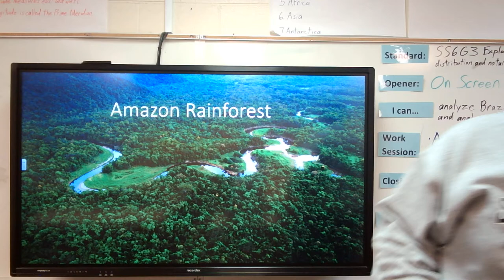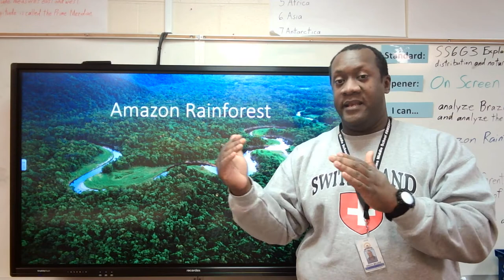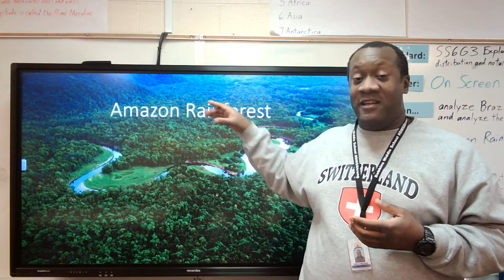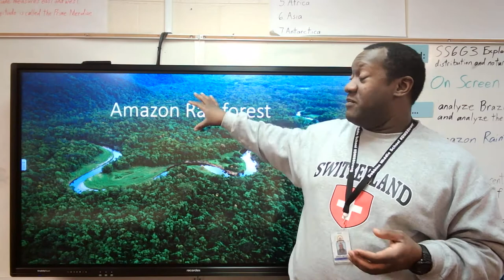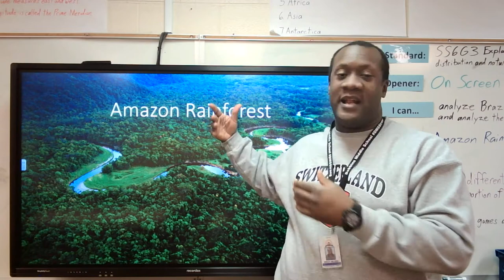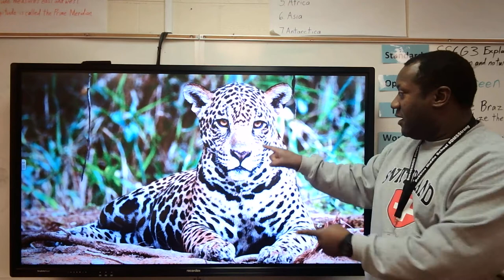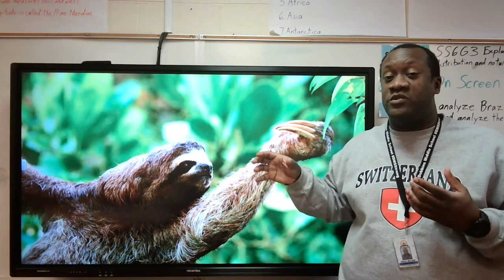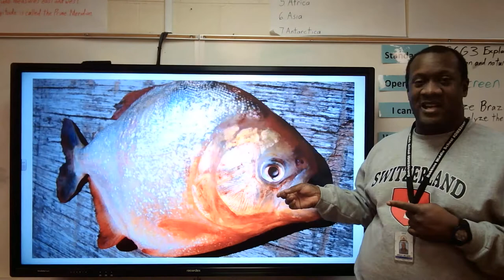Amazon Rainforest and Deforestation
Today, we will learn about the Amazon Rainforest and the debate over deforestation.

Thank you to the Joshua Turner Channel.